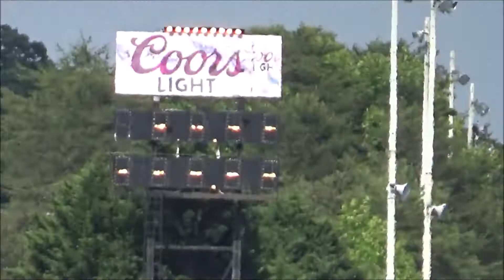Late Model Muscle at the Track Dreamggoatinc Classic Muscle Car Video